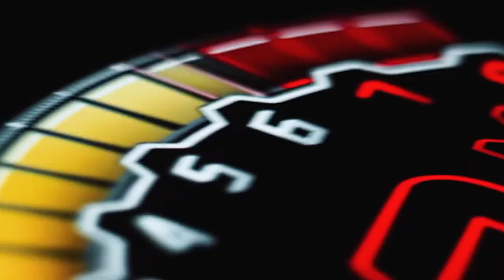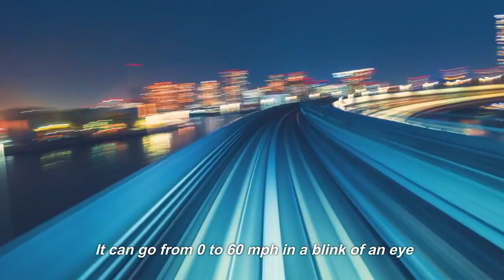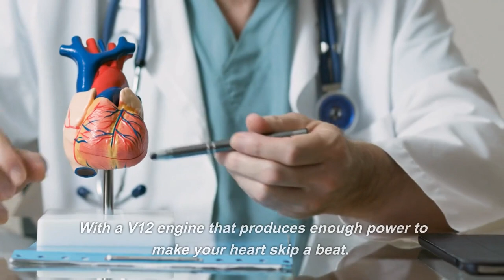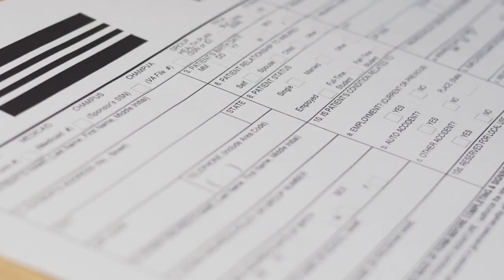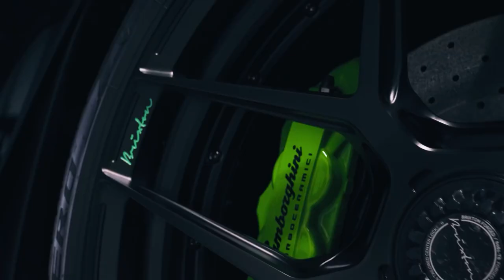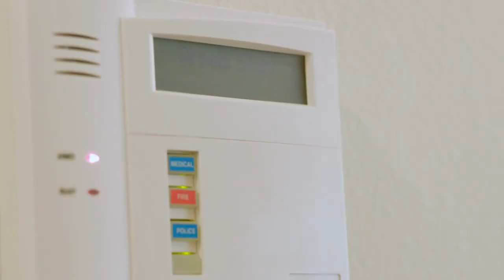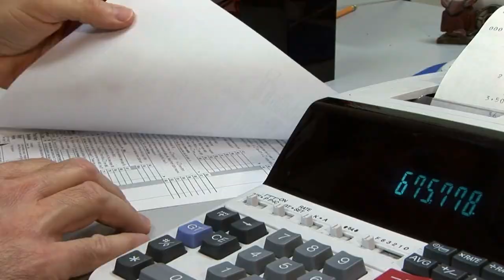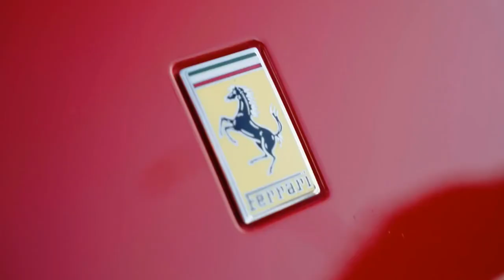Lamborghini VS Ferrari: which one has the Most Expansive Supercars?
💰 450$ BONUS + 300 TON SU BINGX